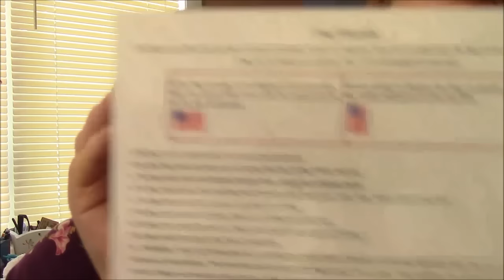Daily Update for 7/4/16 - Just Got Back From the Parade!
YOGURT PIE CHALLENGE

Please Visit my Blogs!!!